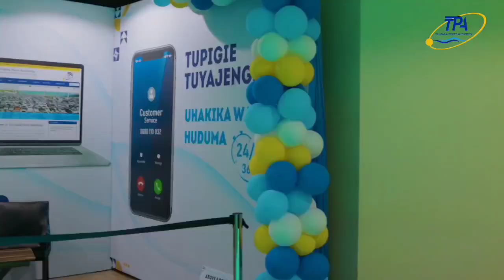TPA yajipanga vyema katika kuwahudumia Watanzania